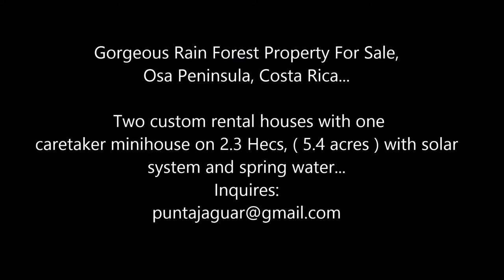Cabo Matapalo, Osa Peninsula, Costa Rica For Sale...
Gorgeous rain forest property for sale. Solar powered, Spring water, 2 Custom Rental Homes generate income... 1 Guard/Caretaker... 5.5 acres, Breathtaking views, sunsets, wildlife, surfing, sportfshing... 20 mins to Puerto Jimenez, 45 min flight to San Jose Costa Rica. Contact